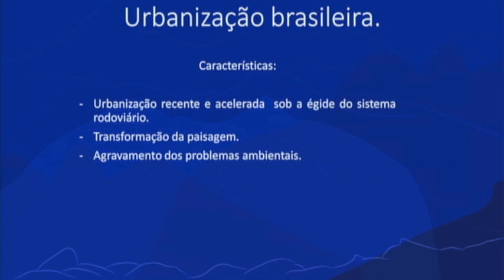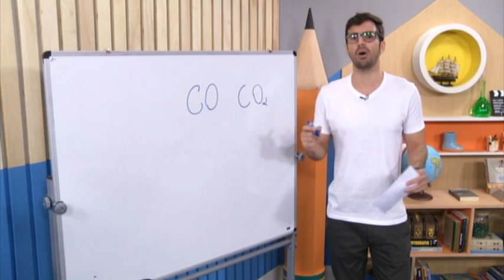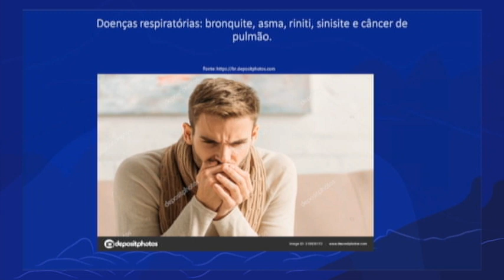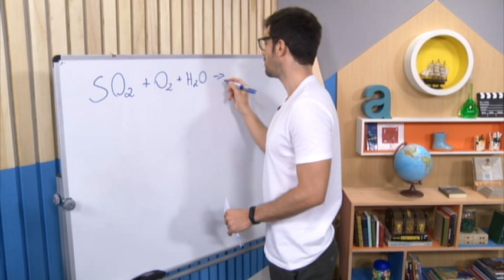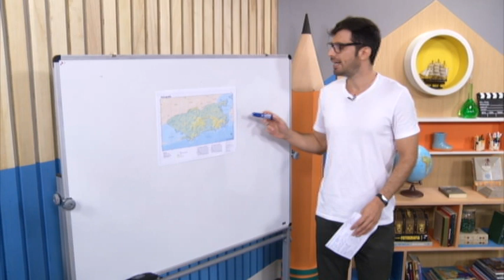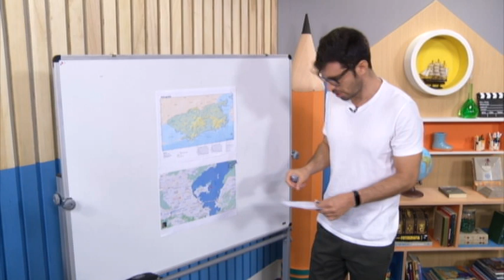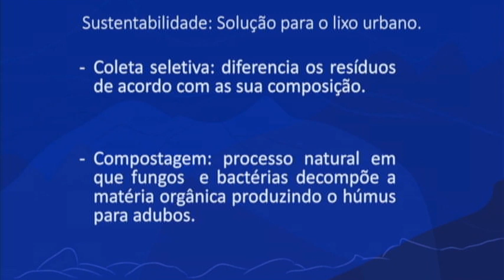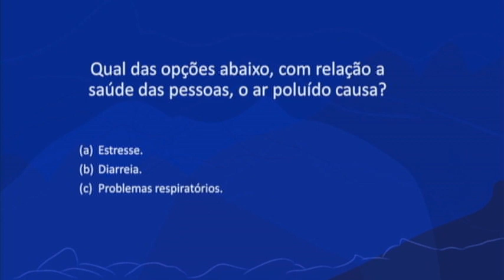Problemas ambientais nas cidades | Rioeduca na TV – Carioca II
O professor David Vieira apresenta a aula Problemas ambientais nas cidades.
Habilidades trabalhadas: Conhecer os problemas socioambientais nas metrópoles.